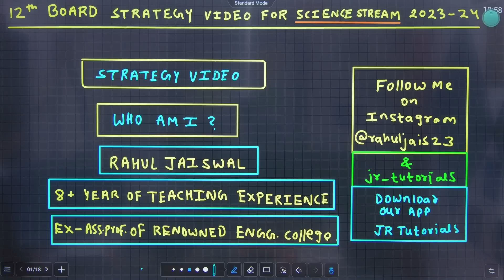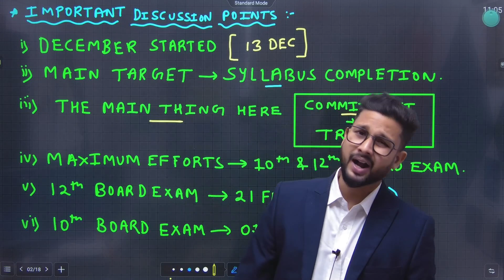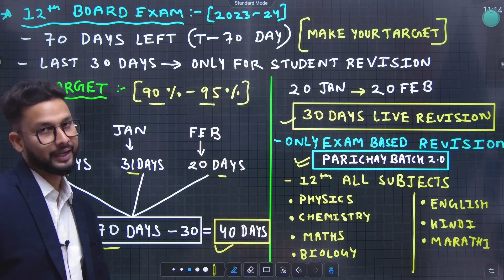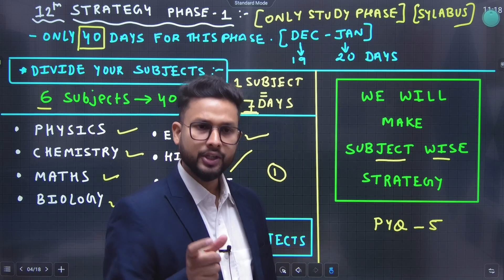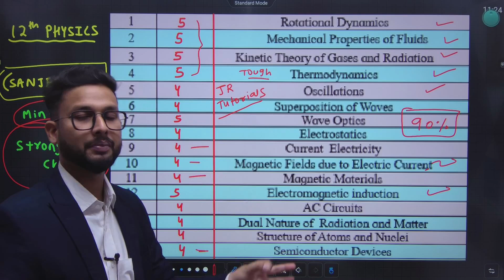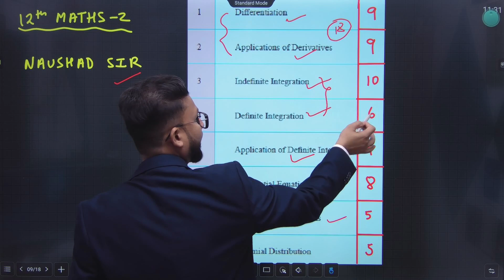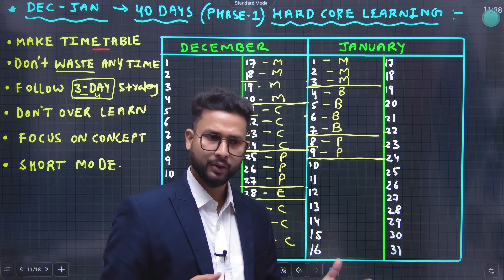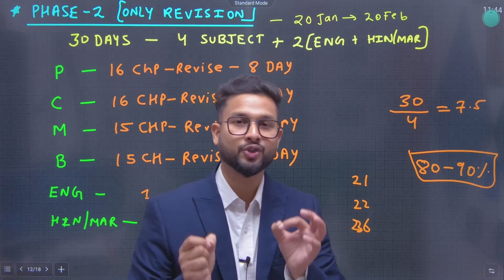12th Board Standard Strategy Video For Science Stream | Board Exam 2023